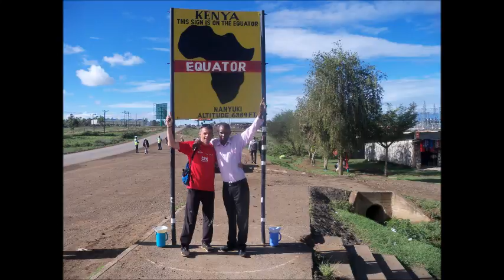Running in Kenya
Join our running camp in Kenya.